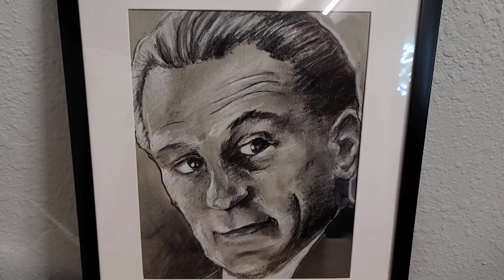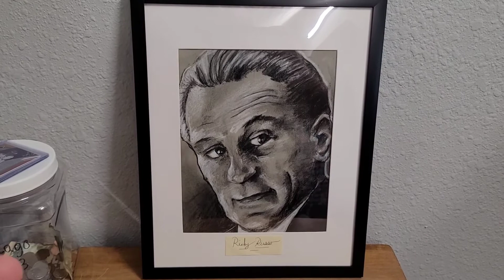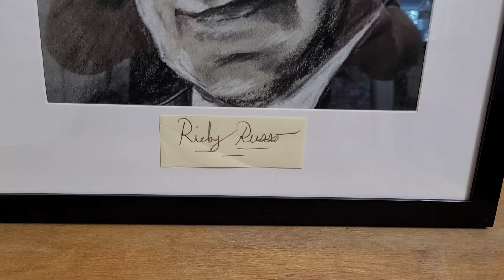Cardfellas For Life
Today I am honoring Ricky Russo... RIP.

Special thanks to @ReindeerStudios for letting me use some of his footage... and for just being a great dude!

Check out the Super Collectors Unite! Facebook Group